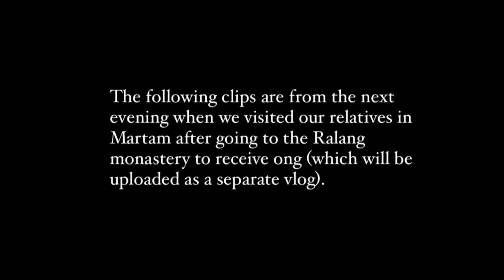Celebrating kukur Tihar and Diwoli